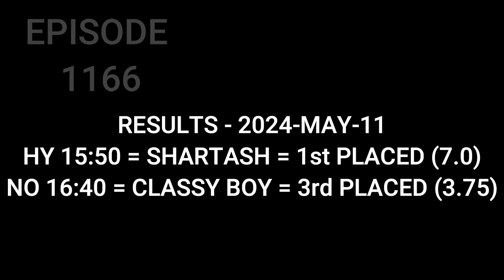Top Betting Tips / Horse Racing Tips / 12 May 2024 / Ludlow / Plumpton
ඔයාලට දැන් පළමු තැන්පතුවෙන් 25% ආපසු ගන්න පුලුවන්. රුපියල් 1000/= සිට 35000/= දක්වා. මෙය 31 මැයි 2024 දක්වා වලංගු වේ .